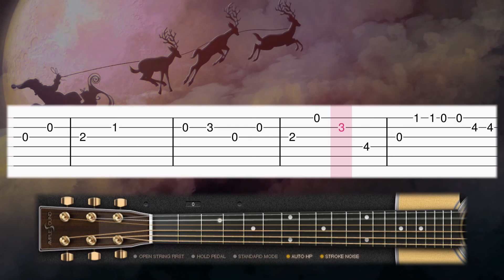Christmas song - Santa Claus is comin to Town - EASY Guitar tutorial (TAB)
Learn how to play the Christmas song : Santa Claus is coming to Town on guitar with this tab guitar tutorial easy! Enjoy! :)

                👇   ALL the TABS SHEET MUSIC for FREE   👇
                         👇ALL the MIDI FILES for FREE👇